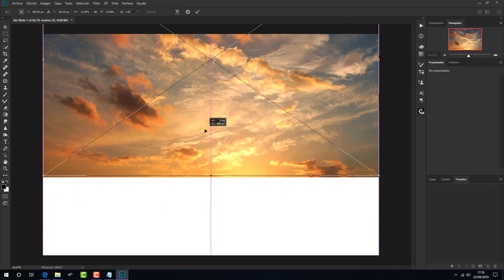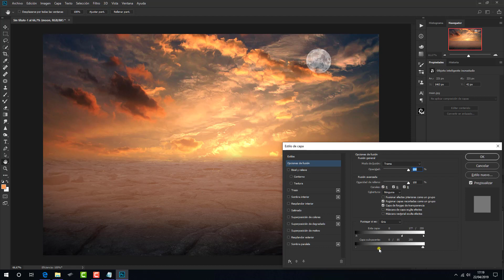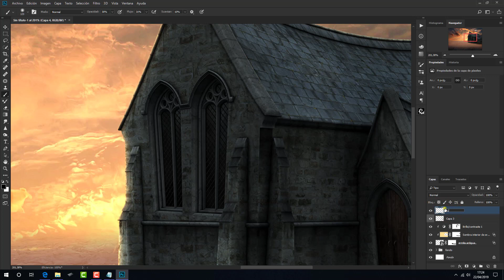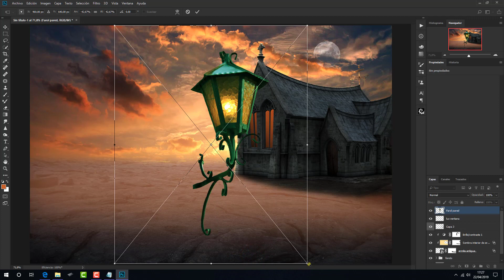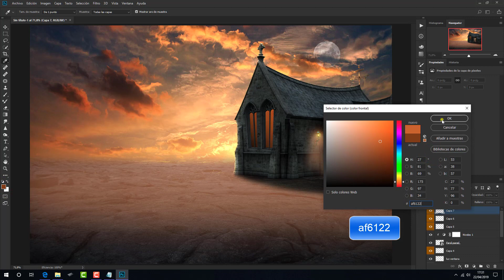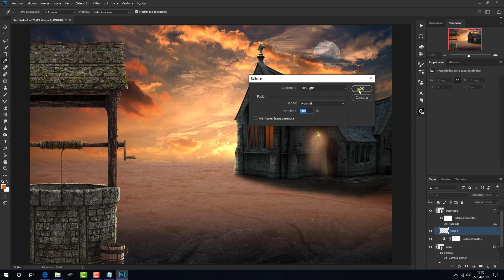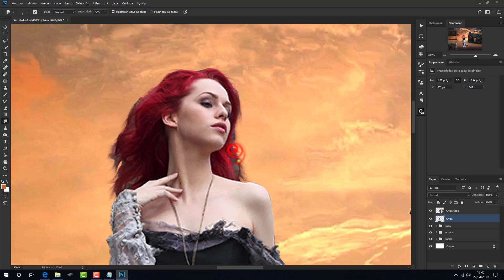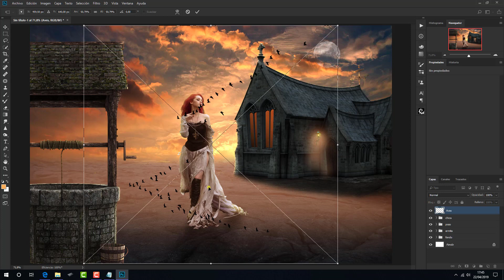Tutorial Photoshop Ermita y pozo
Tutorial Photoshop creando una imagen de un bello anochecer utilizando fotos de stock y varias capas y modos de fusion,para dar un calido tono a la imagen.

Gracias..